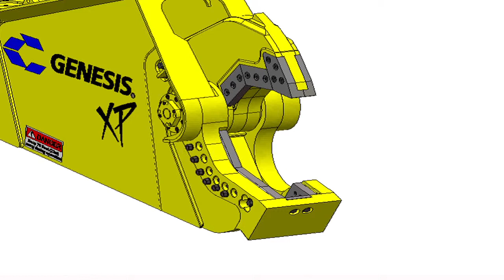Cutting Blade Gap Shimming Procedure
This video shows how to shim XP scrap shear cutting blade gaps.